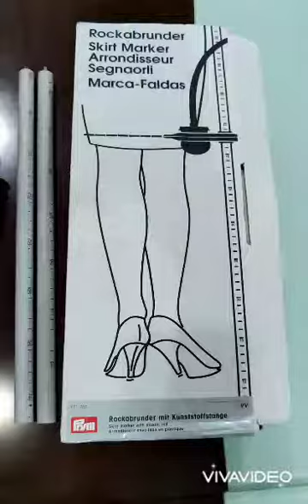Unboxing Prym 611759 Skirt Marker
Prym 611759 Skirt Marker